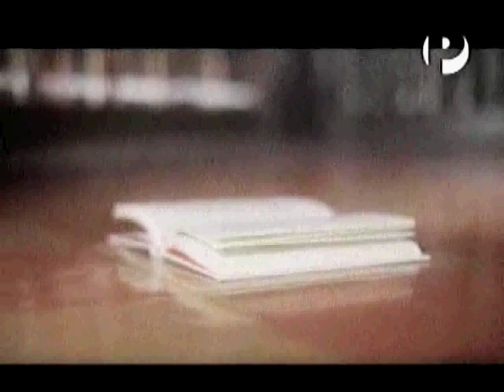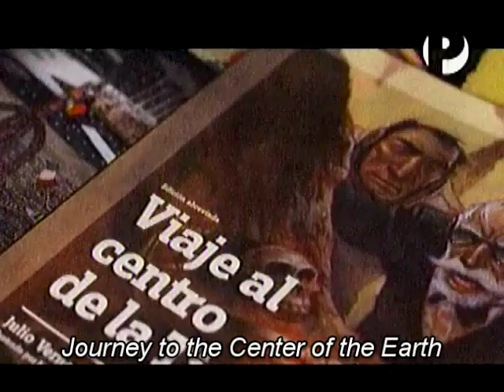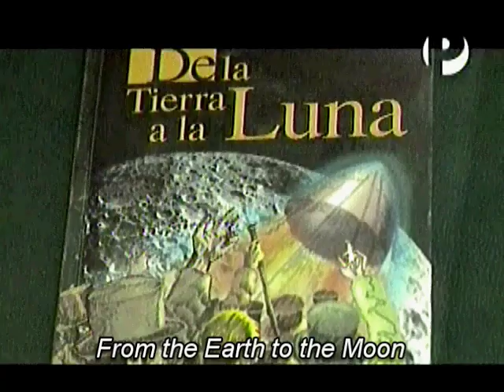Wil Zender - The Extraordinary Voyages by Jules Verne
At the beginning of 2014, I had the great honour to be invited as an illustrator in two special TV shows of "Historias de Papel" (Paper Stories), dedicated to the life and work of the great French writer, poet and playwright Jules Verne.

Produced for Channel 6 Plus TV from Peru, each thirty minutes show rediscover with eloquent visual mastery four of the most influential books of Verne's Extraordinary Voyages: Twenty Thousand Leagues Under the Sea, Journey to the Center of the Earth, From the Earth to the Moon and Around the Moon.

Thus, as a regular reader of several of the novels of the famous visionary, I had the great opportunity to contribute in the production of the shows with nine drawings, which portrait the most important parts of the books.

I would like to thank the producer of "Historias de Papel", Ana Paola Durand, and Director, Gonzalo Benavente, for allowing me to participate in their wonderful show, and especially to my good friend Claudia Rospigliosi for making this project possible.